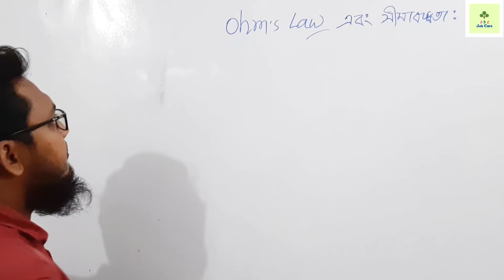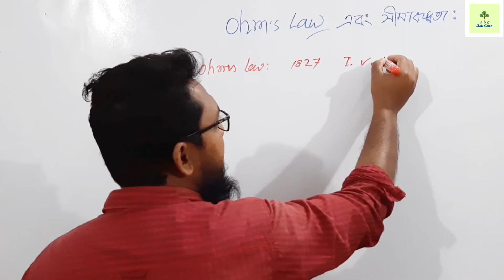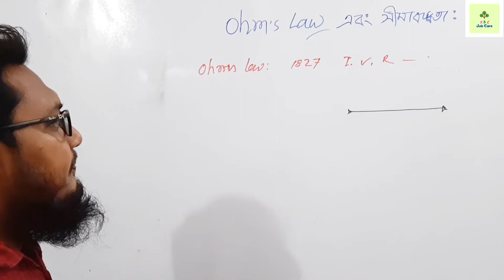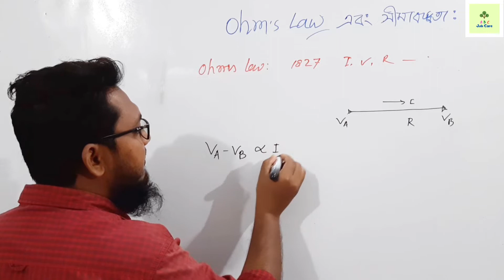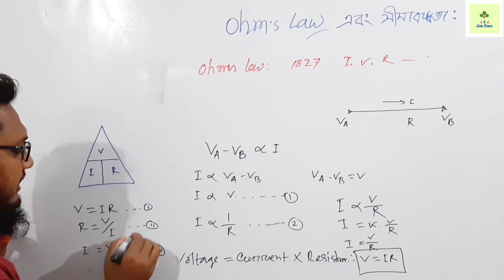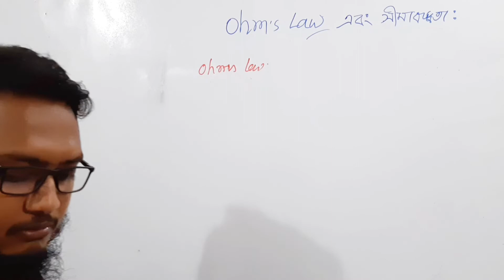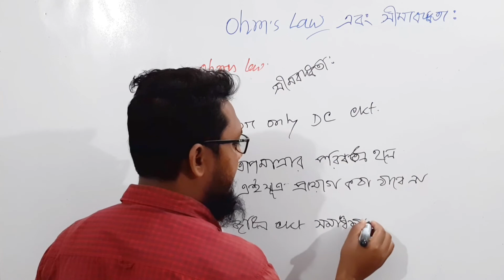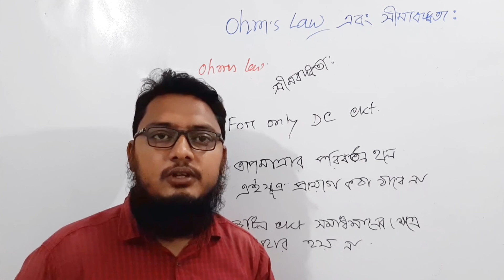Ohm's Law Details | ওহমের সূত্র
এই ভিডিওতে ওহমস ল অর্থাৎ ওহমের সূত্র নিয়ে বিস্তারিত আলোচনা করা হয়েছে । যা এই সম্পর্কিত গাণিতিক সমস্যা সমাধান ও আপনার বেসিক নলেজ কে উন্নত করতে সহায়তা করবে ।